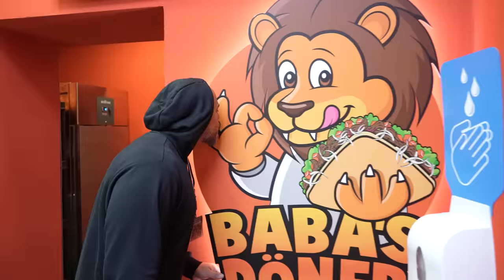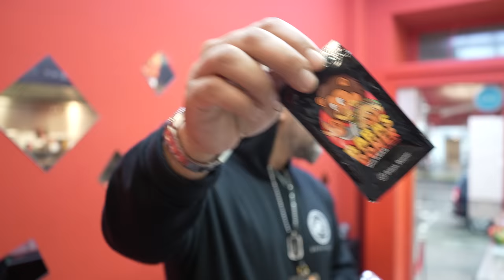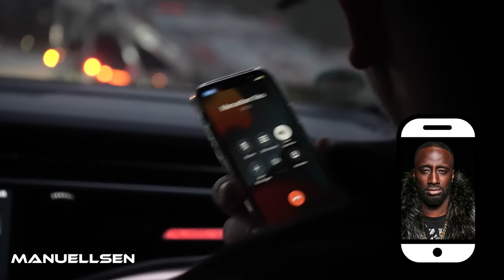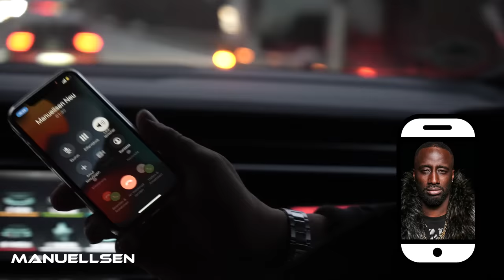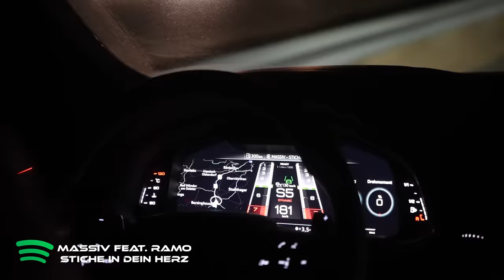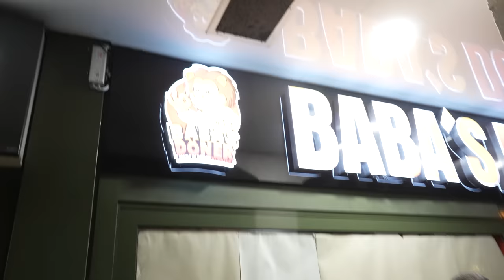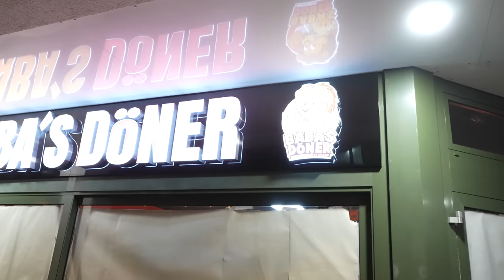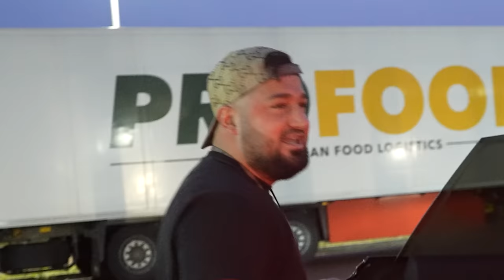MASSIV UNTERWEGS #1 - AUF NACH NRW zu MANUELLSEN! (VLOG)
MASSIV UNTERWEGS das neue VLOG Format exklusiv für euch auf meinem Kanal!

MASSIV ist wiedermal UNTERWEGS und diesmal geht es nach Oberhausen wo nun eine weitere Babas Döner Filiale eröffnet wird, wie so eine Fahrt mit Massiv aussieht und was hinter den Kulissen läuft seht ihr in diesem VLOG - VIEL SPAß beim Schauen!